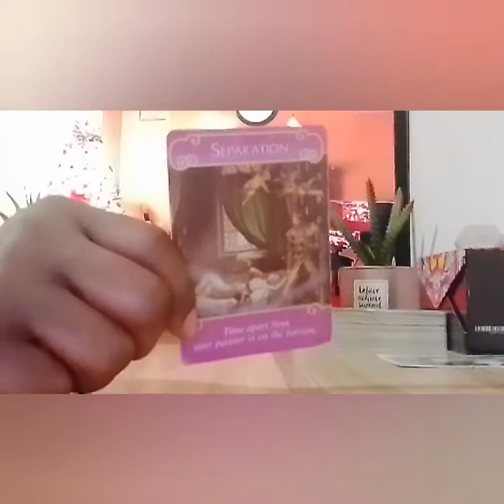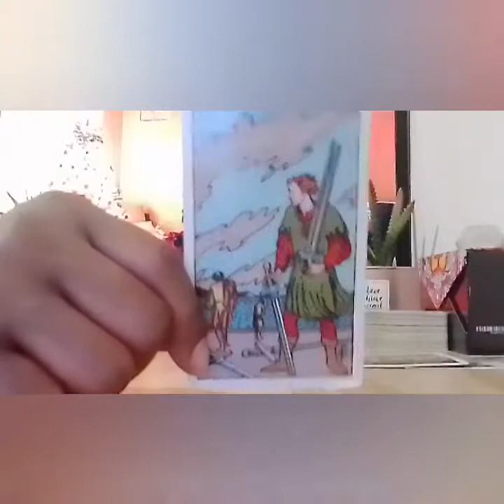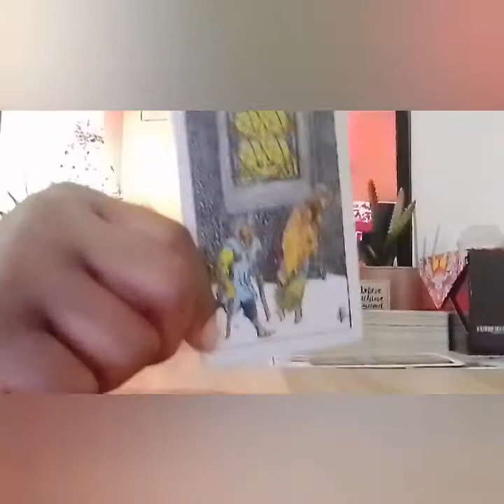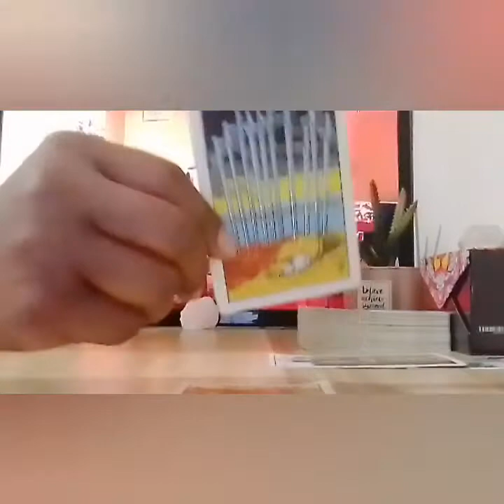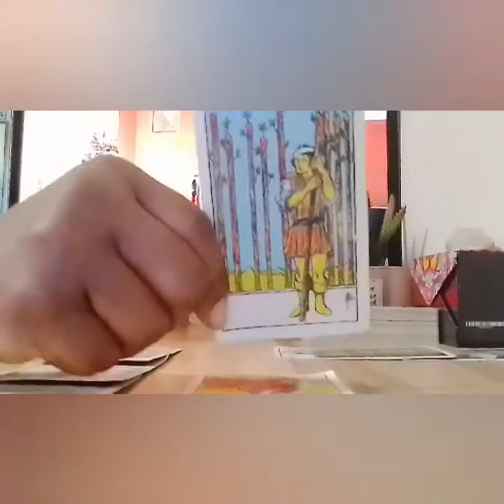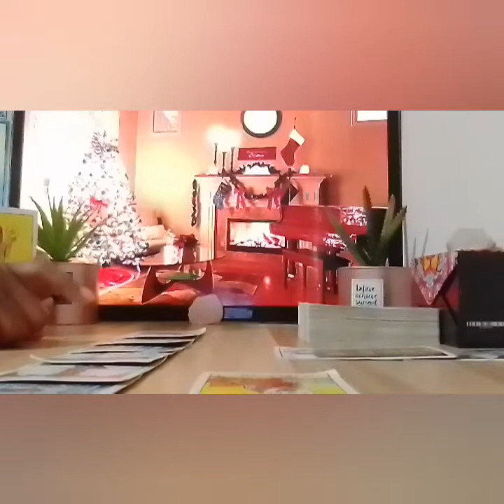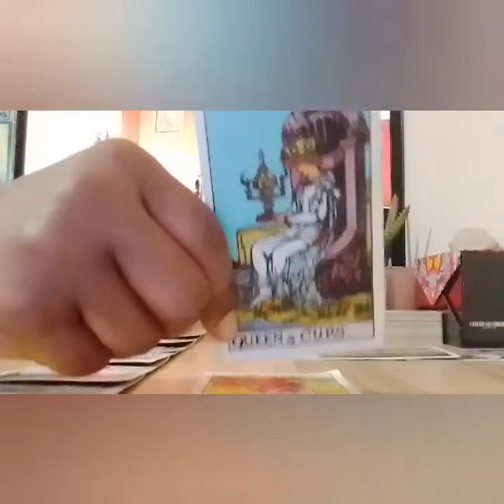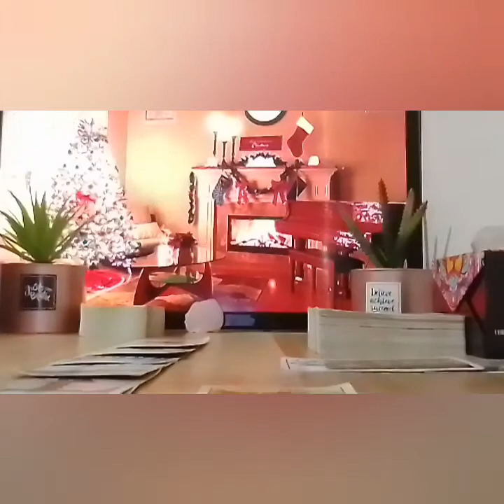LEO ♌-some1 who was one-sided playing games want u to forgive and trust them again God has plans 4 u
hey everyone hope your enjoying this wonderful day, please if you haven't already take a moment of your time to like share and subscribe, turn your Post notifications on (ALL) so you'll never miss a reading love you guys 💕

one question (yes or no) are $22

I am a super Empath/professional psychic Tarot Reader, Healer, I provide & have provided Spiritual Counseling I am a Very powerful Version of the high priestess The sun is my ruling planet I have high vibrational energy & am able to channel different types of energy, I do collective readings general & personal readings for all zodiac signs, I am tapped into the Divine sprit, I have clairvoyance (vision) clairsenitence (Feeling) clairaudience (hearing)  Clairalience (Smells) As well as ESP, I've been reading tarot for quite sometime and ready, willing & able to to share my gifts with you and share all the info you need according to your Tarot Reading. I am hear to help you find the clarity & get the closure you need in your life, love, career, money, family, whatever, you need your spirit guides to assist you, I am able to tap into the spritual realm. I'm am very spritual but I don't do readings for the dead, 👻🤔🙅I don't play with Ouija boards, other than that thank you so much for joining me on my journey and allowing me to help you with yours.

please note that tarot is not 100% Accurate that's ok The user may use tarot as a guide/entertainment to help to navigate around your life, predictions do come true "but not always if it doesn't resonate with you" Book a personal reading..Check your Sun Moon Rising placements for more clarity. YOU are responsible for any choices/ Decisions YOU made/Make after watching any kind of tarot Reading

💕Thank you guys so much for your love and support to the channel I really appreciate it🙂